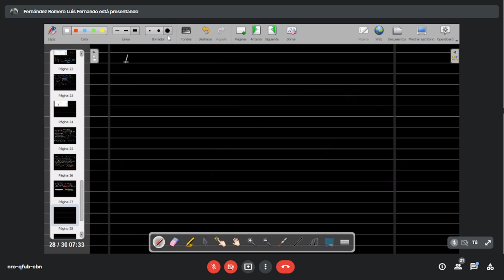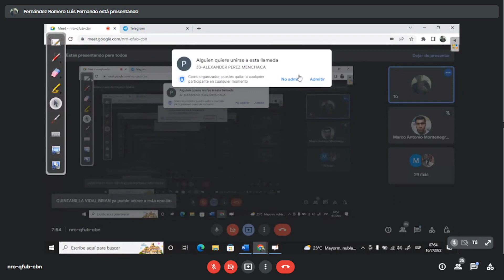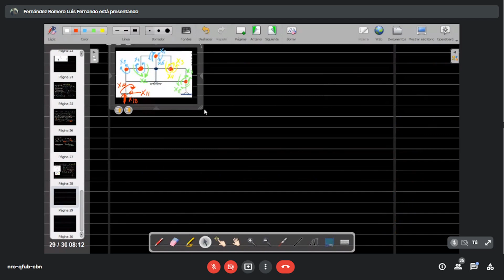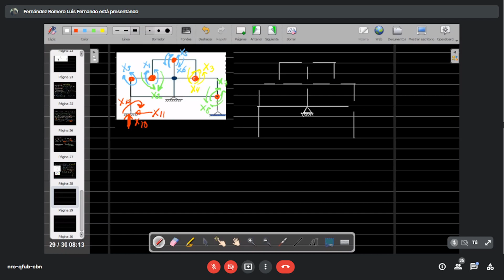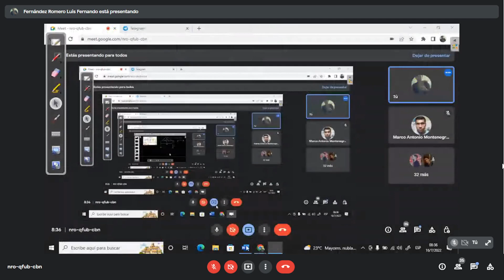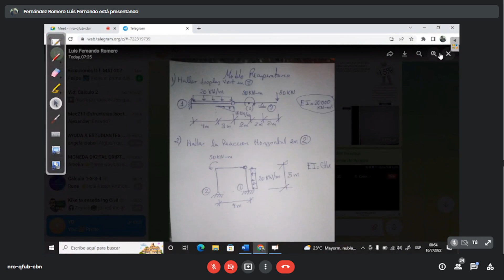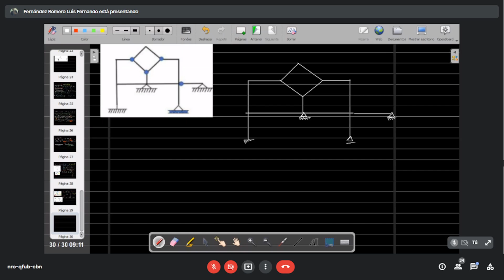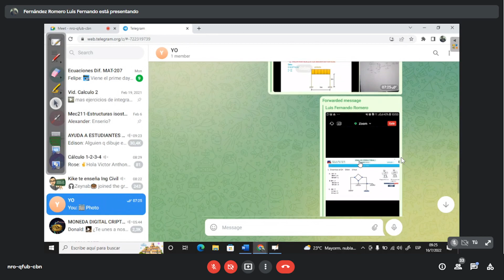Ayudantía de Análisis Estructural / Clase 10